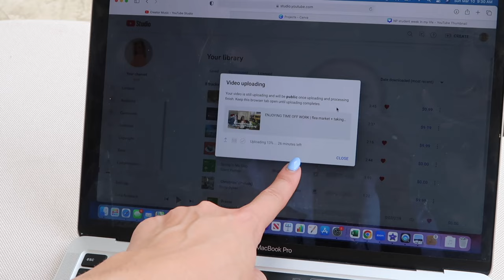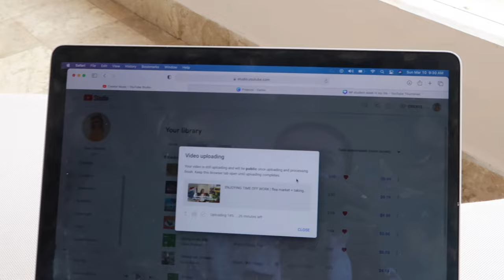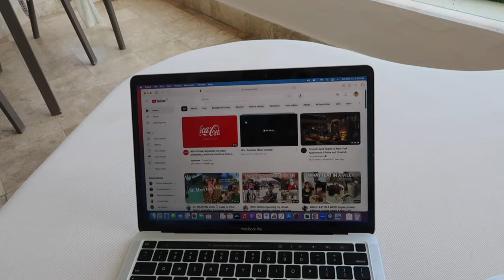ALL INCLUSIVE VACATION IN MEXICO | we had the best time!!